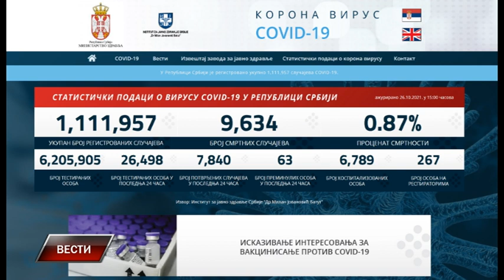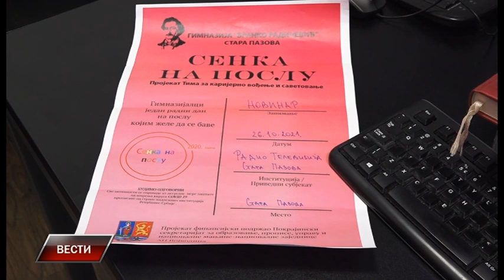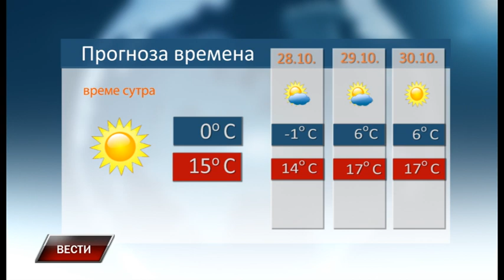Vesti 26 10 2021